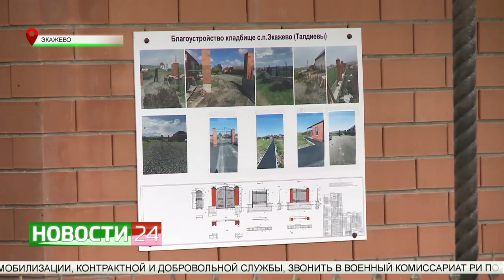Благотворительный фонд "Сафмар" продолжает работу по восстановлению кладбищ.